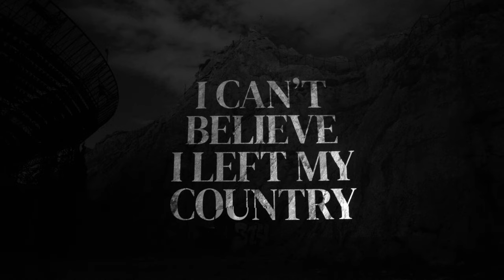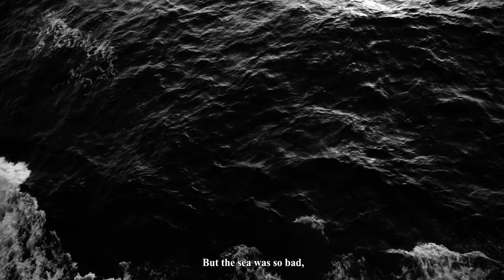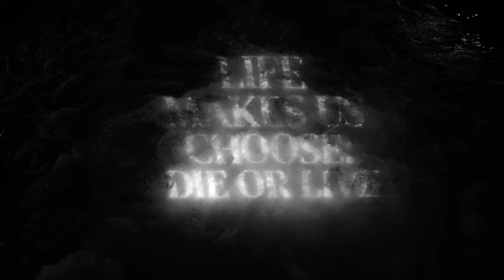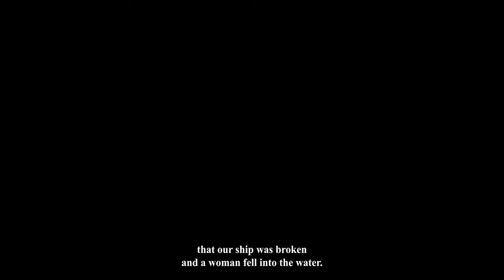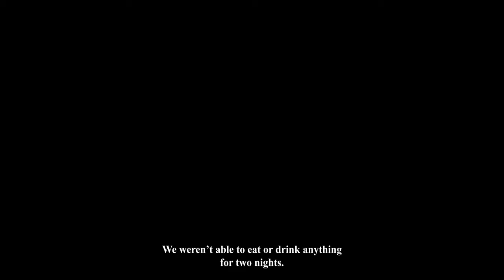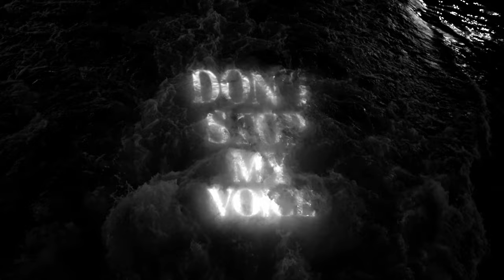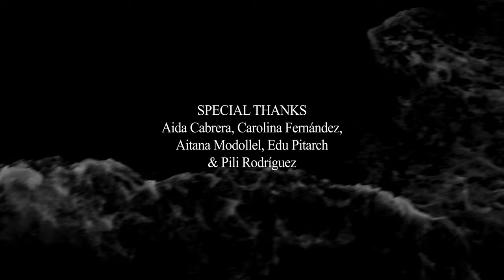OUR VOICES | Open Eyes: Etnia Barcelona Foundation x Open Arms | THE DOCUMENTARY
With the darkness of their journey and the limbo of the refugee camps our project appears like a ray of light, projecting the voices of survivors Fadia, Emram and Weis across the Mediterranean, with their message of aid and hope: we too are human beings. Entering the refugee camps, looking people in the eyes, learning of their generosity, and working together with them to build a new space for reflection and debate, is the beginning of a long journey: to open peoples’ eyes to the huge issue of the migratory crisis.
The voices in this documentary are transformed into cries of hope and beacons of light in the sea in the Open Eyes campaign, which seeks to make the harsh reality visible.

CREDITS:

A solidarity project by Etnia Barcelona Foundation & Open Arms

Directed by
Natxo Leuza @LeuzaNatxo

Idea
Raúl Goñi @Public_Protest_Poster

Executive Production
Etnia Barcelona Foundation

Production on Location
Anaïs Esmerado

Script
Natxo Leuza @LeuzaNatxo
Raúl Goñi @Public_Protest_Poster

Poems
Andrés Izu

Cinematography, Edition & Post Production
Natxo Leuza

Original Soundtrack
Nil Ciuro @NilCiuro

Water projections pictures
Pedro Pegenaute

Di Com Etnia Barcelona
Pili Rodriguez

Open Arms
Laura Lanuza

Translation and subtitles
Morgan Malvoso

Fadia Faizi, Weis Mohammadi & Emram Sawary for generously sharing their interviews, pictures and stories

Patricia Colón, Dimitris Kourioclious from @sosrefugiadosspain
& Rita Almendra

Aida Cabrera, Carolina Fernández, Aitana Modollel, Edu Pitarch & Pili Rodríguez
From Etnia Barcelona & Etnia Barcelona Foundation

Barcelona, Mediterranean Sea
November 2021

Etnia Barcelona collaborates by creating the first glasses that save lives. When you purchase this collection, you will be helping Open Arms and its rescue work in the Mediterranean Sea since 100% of the profits from the sale will go entirely to the NGO Open Arms. This collection includes the sunglasses made with biodegradable acetate and polarized mineral lenses, a neoprene cord as an accessory, and the LIFE sweatshirt from Open Arms.

** Available in our website and in our Flagship Store.